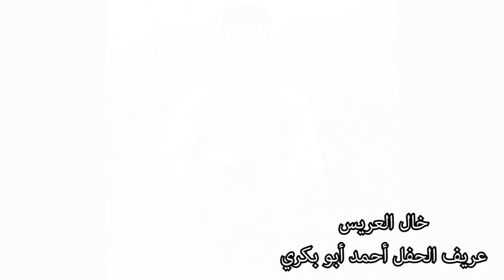برومو العريس منير ديب ( عشيرة الدمالخة )